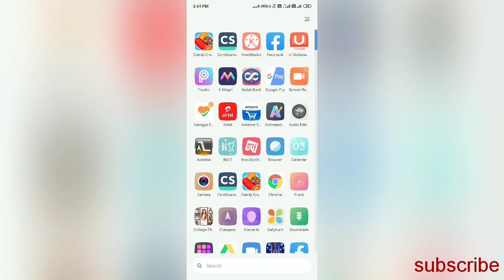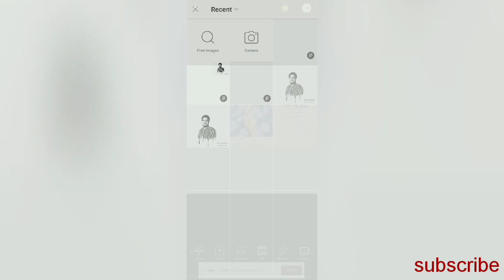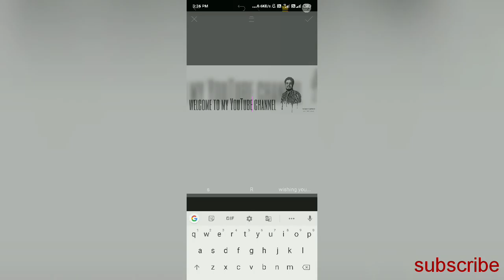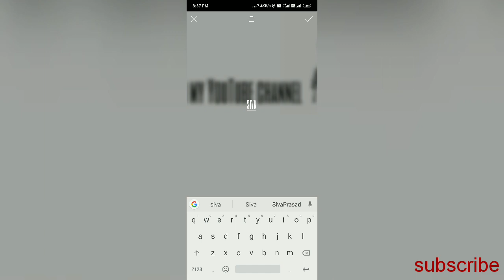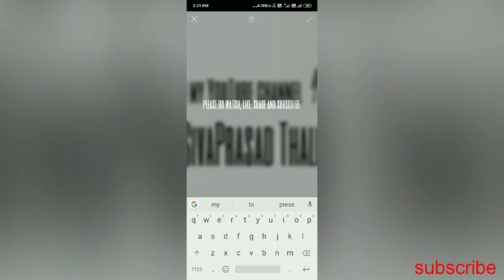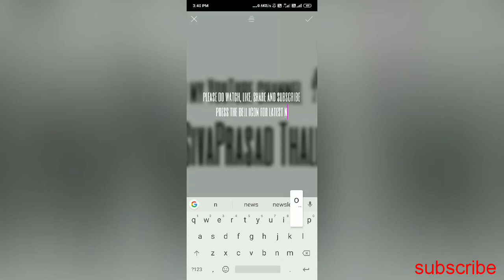introduction for my channel|SivaPrasad Thallapalle|new Telugu video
This video shows introduction about my youtube channel.
Download picsart app in Google playstore
Do watching my youtube channel
Share my youtube channel
Like my youtube channel
Comment my youtube channel